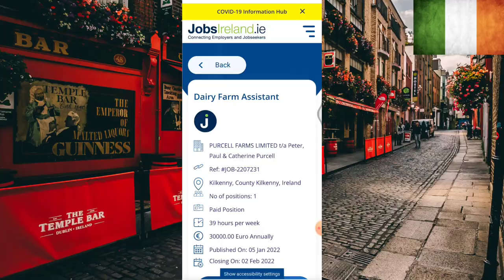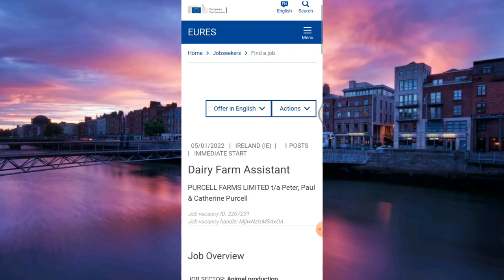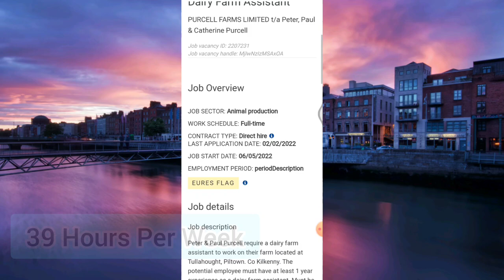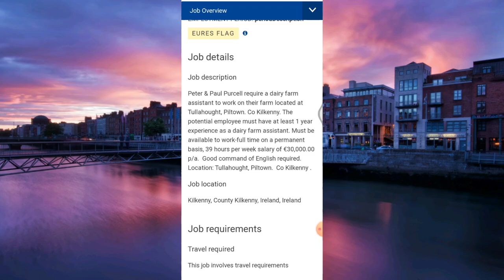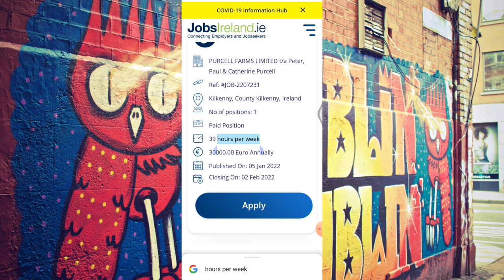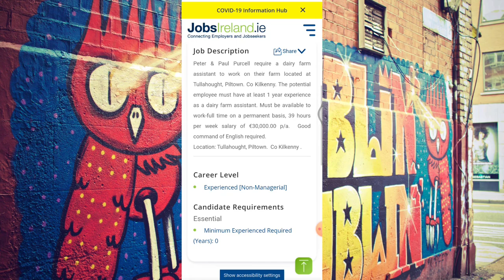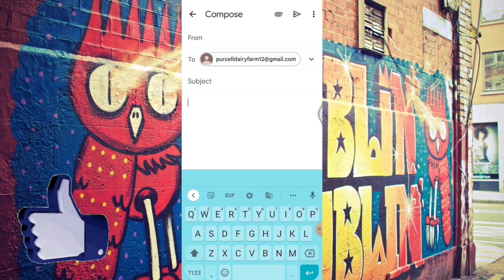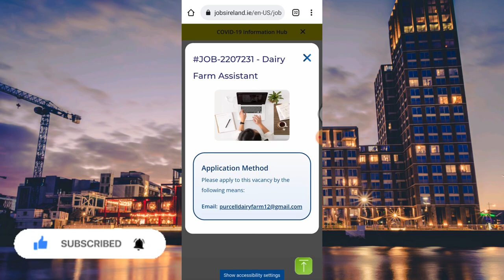Dairy Farm Jobs in Ireland 🇨🇮 | Ireland Free Work Permit 2022 | Europe | Salary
Salary - 2500€ Monthly

Duty : 39 Hours Per Week

Apply Now Online [ 100% Free of Cost ] 😊

JAI HIND 🇮🇳